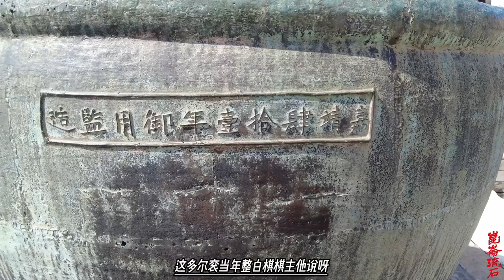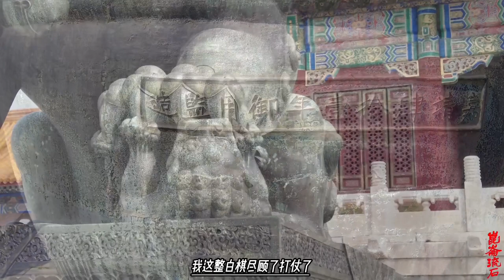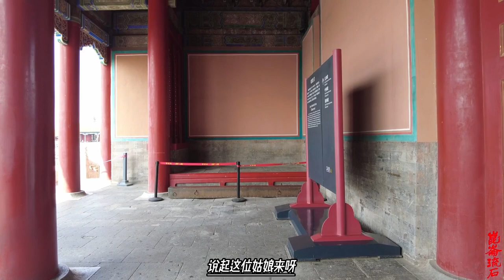鳌拜也想当皇上老丈人，孝庄说你也配，大清国的未来不要你这样的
康熙大婚气坏鳌拜，为啥只有五个皇后，是从大清门抬进的紫禁城